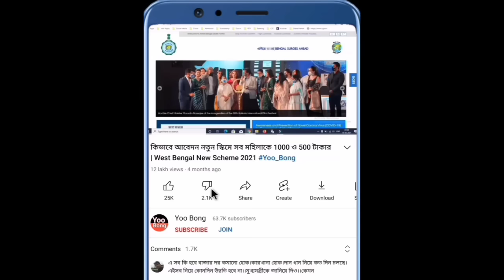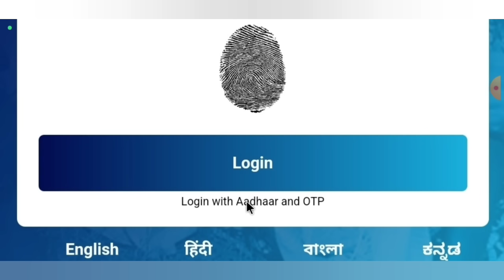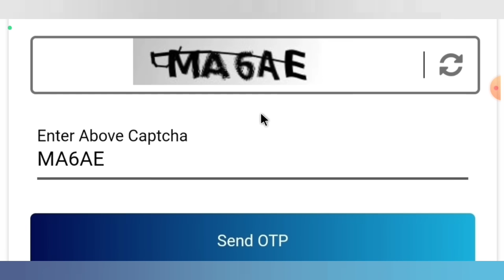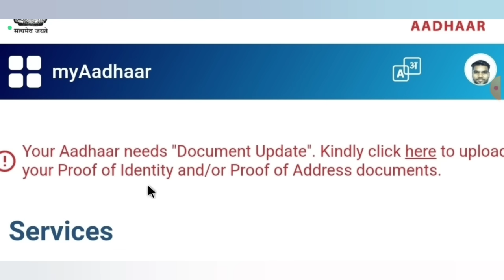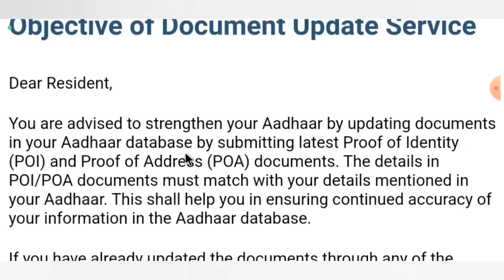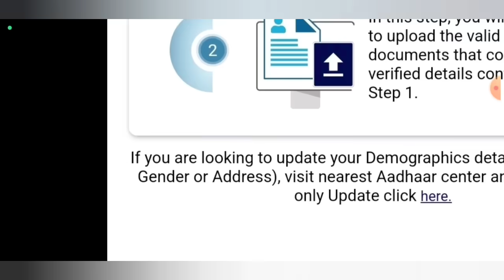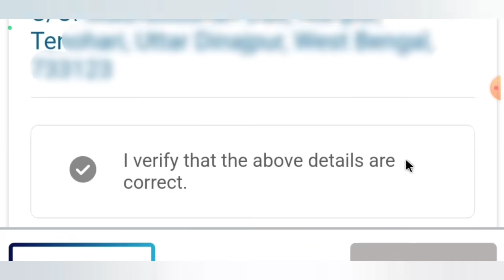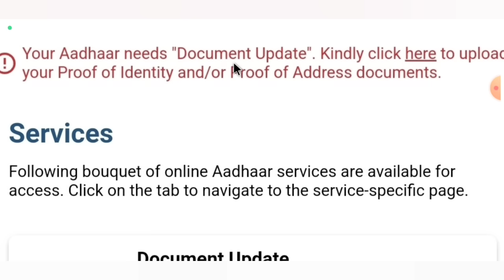আধার কার্ড বাতিল হবে এই কাজটি না সারলে। হাতে মাত্র কদিন সময়। মোদী সরকারের বড় সিদ্ধান্ত UIDAI Update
Aadhar card update mobile number
Aadhar card download
My Aadhaar
Aadhaar update history
uidai.gov.in aadhaar